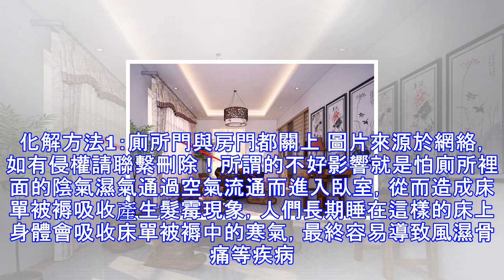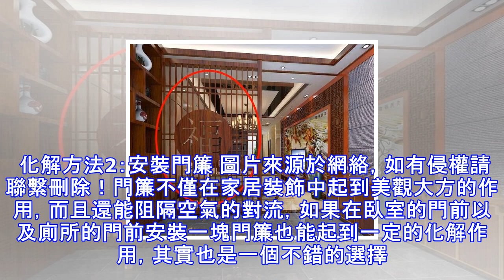廁所對著房門怎麼辦？6大衛浴大凶風水破解法！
廁所是我們拉撒的地方，一直以來積存了很多的污穢物，因此也被稱為污穢之地，陰氣十分凝重。所以，我們在房子裝修的時候尤其要注意與廁所相關的一系列風水問題，特別是房門與廁所之間不能相對，否則會對家中的成員造成一系列不好的影響，包括身體上以及精神上都會有不同的影響，務必要引起大家的注意。那麼，如果房門已經是對著廁所無法改變了，我們應該如何化解呢？下面一起來看看吧。 化解方法1：廁所門與房門都關上 圖片來源於網絡，如有侵權請聯繫刪除！所謂的不好影響就是怕廁所裡面的陰氣濕氣通過空氣流通而進入臥室，從而造成床單被褥吸收產生髮霉現象，人們長期睡在這樣的床上身體會吸收床單被褥中的寒氣，最終容易導致風濕骨痛等疾病...